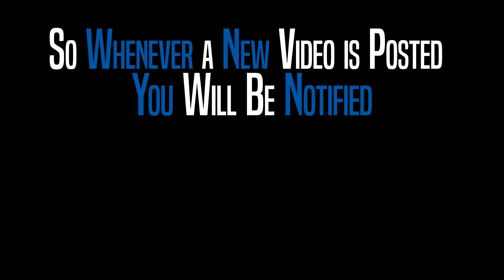37847 Avoca Ave, Zephyrhills, FL 33541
Welcome Home! You will NOT WANT TO MISS this ONE! *NO HOA or CDD * Cute 3/1 Bungalow with Original Hardwood Floors throughout! The Home features an Open Floor Plan (Family/Kitchen combination), Split Bedrooms, Den/Office with Access to the Rear Porch. Plenty of Windows providing Ample Natural Light in every Room.
The Kitchen includes a Full Complement of Appliances with Access to the Interior Laundry Room (Washer and Dryer Convey), New Hot Water Tank (2021). Kitchen includes a Skylight and Recessed Lights, Guest Bathroom was updated (2015) with New Single Sink Vanity, Sink, Fixtures and Shower Surround, New Roof (2016), New HVAC with Wave Air Purifier (10 Year Warranty), New Vinyl Windows in All 3 Bedrooms.
Spend your evenings with friends and family outside on your extended partially covered wrap around deck! OTHER INTERESTING FEATURES: The Property is connected to a Community Well (managed by a neighbor for a $30/month fee), Septic Tank, AND for those outdoor lovers…An Outside Fully Furnished, Covered Private Bathroom with Private Porch (Accented with Privacy Drapes) and is Accessed from the Second Bedroom! Your Private Oasis, Mud Room or a Rental Option? Rear of Property is Fully Fenced with 2 Sheds and 2 parking Pad for your Toys. Property is tastefully landscaped, but there’s plenty of room to make a garden or install your new pool! Property is located off Gall Boulevard (Highway 301) and convenient to both Downtown Dade City and Zephyrhills for shopping, restaurants, hospital, and other amenities. Schedule your private showing today!